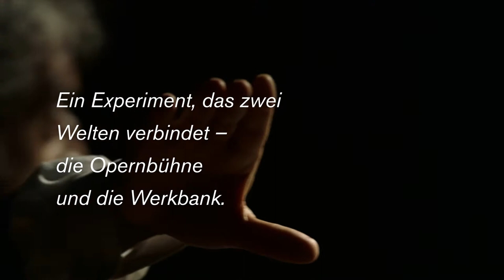Giorgio Battistelli: EXPERIMENTUM MUNDI (Teaser)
The sound of a village, in the rhythm of work: for his world success EXPERIMENTUM MUNDI, the Italian composer Giorgio Battistelli puts seasoned craftsmen on stage as experts on everyday life and, together with a percussionist, a chorus and text recitations, ignites an ecstatic sound spectacle.

Only on 19/21 October 2022 for 3 performances at the Haus der Berliner Festspiele.